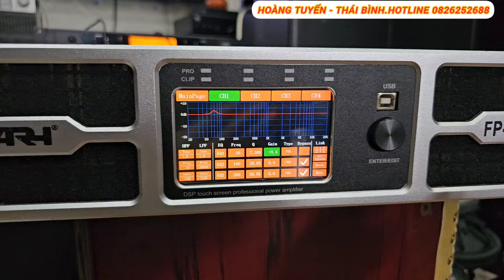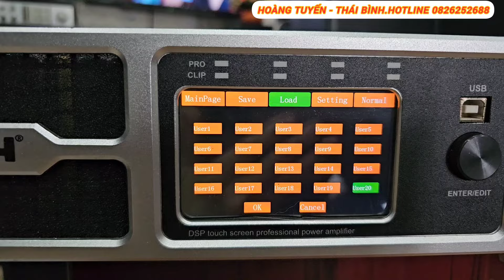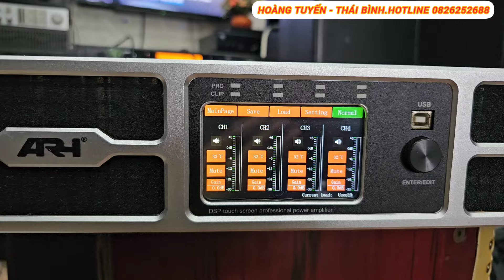TEST ĐẨY 4 KÊNH.MÀN HÌNH CẢM ỨNG.TÍCH HỢP DSP. CALSS TD.CÔNG SUẤT 1300W/1K.GIÁ 18TRIỆU.LH 0826252688